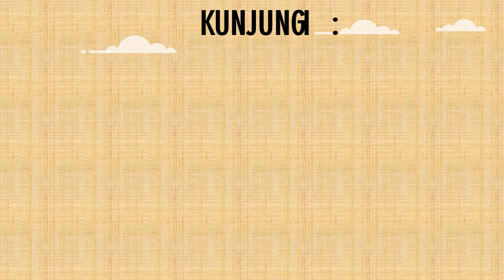Surat Keterangan Pindah Sekolah Ke Canada